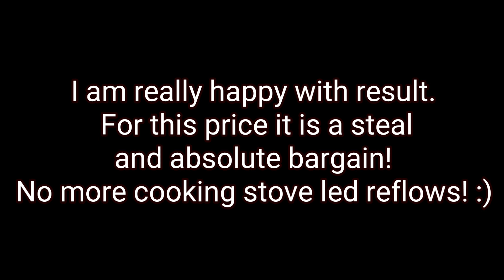27$ hot air soldering station test from Aliexpress